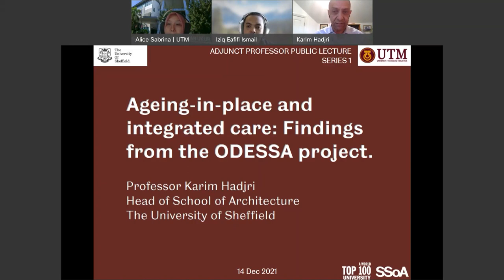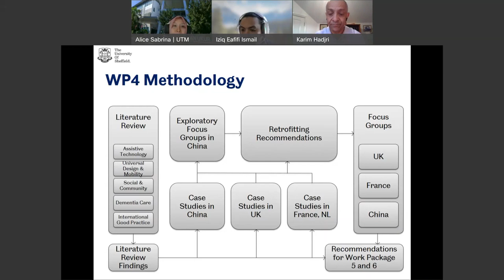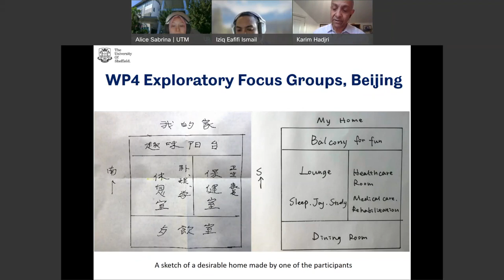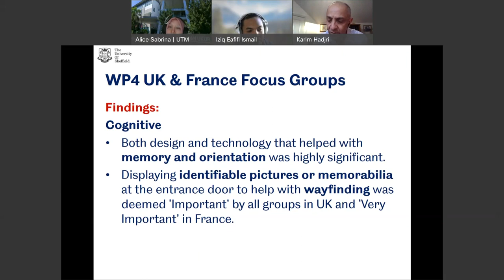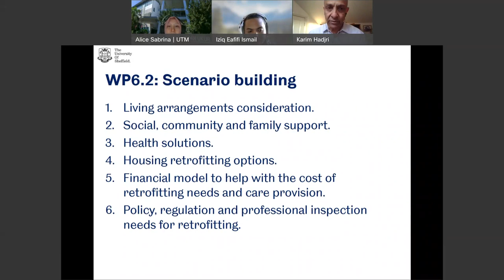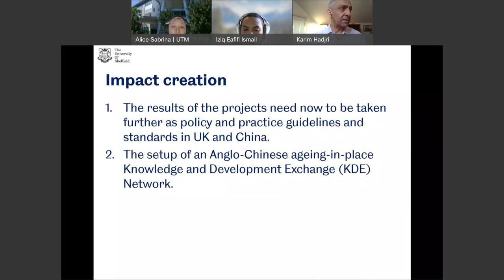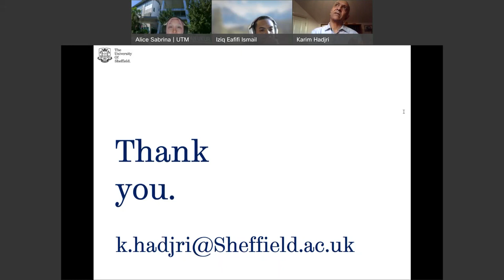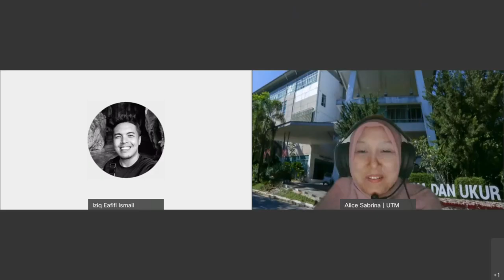ADJUNCT PROFESSOR PUBLIC LECTURE SERIES 1 BY UTM ARCHITECTURE PROGRAM 20211214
ADJUNCT PROFESSOR PUBLIC LECTURE SERIES 1 BY UTM ARCHITECTURE PROGRAM

Date: 14 December 2021 (Tuesday)

Honourable Speaker:
Adjunct Professor Dr Karim Hadjri
Head of School, School of Architecture, University of Sheffield
Title: Ageing-in-place and integrated care: Findings from the ODESSA project

Welcoming Remarks:
Assoc Prof Dr Alice Sabrina Ismail
Director, Architecture Programme, UTM

Moderator:
Dr Iziq Eafifi Ismail
Senior Lecturer, Architecture Programme, UTM